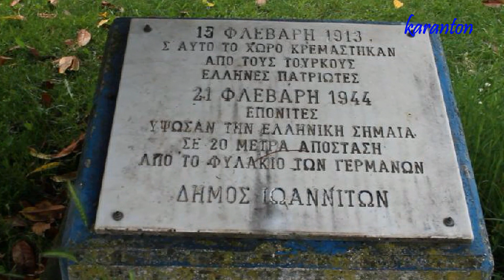Βόλτα στα Γιάννενα, 17-6-2023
Βόλτα στα Γιάννενα